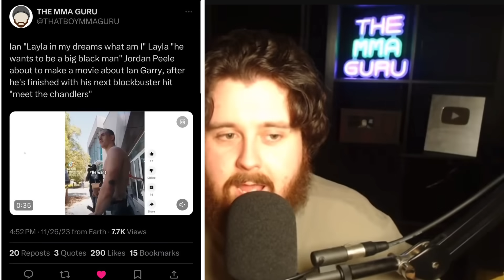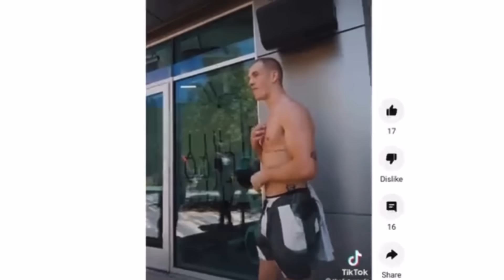The MMA Guru REACTS To Ian Garry RESPONDING On My Video And EXPOSES Him In A NEW VIDEO!